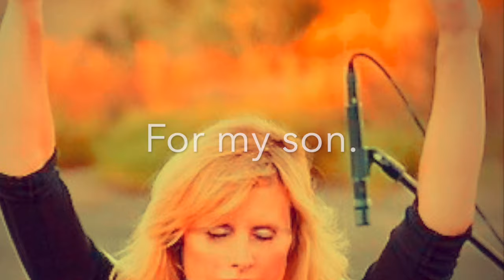ENJOY THE BEAUTY OF THE UNIVERSE My Prayer Remix by Cadence Spalding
Written, performed & produced by Cadence Spalding

Credits:
Best Vocal Single, #1 OWMR Radio Chart, One World Music Radio 2021; #1 New Age Singles Chart, Jan, Feb 2020; OWMR UK & Europe; no4 & no6 New Age Radio Charts, Zone Music Reporter, 2009; "Save The World", Best New Age CD, 2009, newagemusicreporter.com; Nom. Best New Artist, Zone Music Reporter, 2009, Best Holiday CD, "Holiday High"  newageworld.com 2008, Production&Sync Music: South Park ep69 20011, ep12 s12 "About Last Night" 2022, 7 Datelines, All My Children, ABC News, Anthony Bourdain Parts Unknown, Disney's Magical Fireplace "What Child Is This" and "Holy Night", Seranap Films Title Track "Peace" by Cadence Spalding, "A Second Chance at Christmas", Robin Williams Remembered, Soundtrack/Title Track for "Share Your Life" Share Inc. promo video, James Coburn Host, 2000

RADIO:
*Best CHILL OUT Single 2023
SO TIRED
One World Music Radio, UK
*Best Vocal Single 2021
TRUST IN LOVE
*Best New Single 2020
MY HEART FOREVER

peace&love,
Cadence *)~

Photography and Digital Art by Cadence Spalding